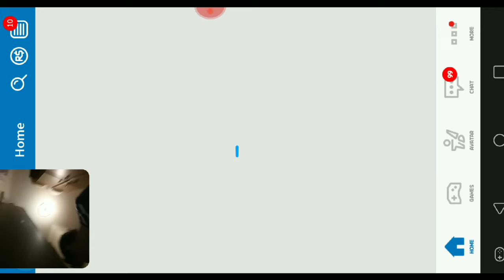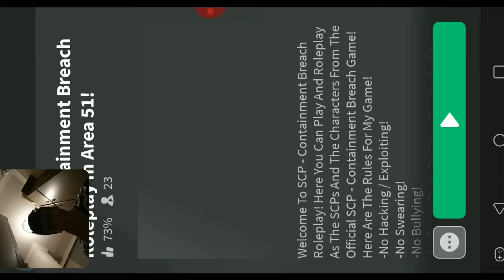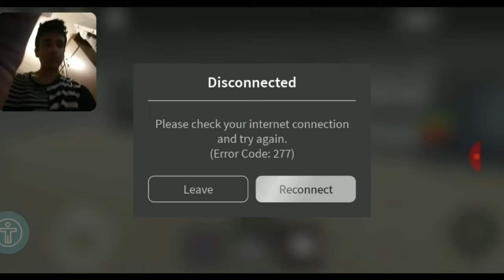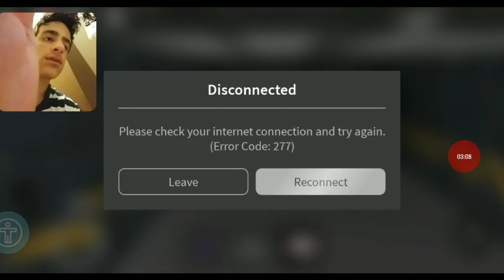SCP Containment Breach Was Hidding, My ROBLOX Games,(SCP MAPS IN SPACE,PART 3)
I Was Hidding SCP MAPS In FOUND SPACE In My ROBLOX User's Game's (SCP CONTAINMENT BREACH,SCP MAPS FOUND IN SPACE,SCP MAP PART 3)

◾2. I Recorded GAMING VIDEOS❕

🔹MY PHONE'S RAM/MORE SETTINGS -
◽MY PHONE'S RAM - 2gb RAM MY Phones
◽RESULOTIONS - 1920×1920
◽COLORS CORRECTIONS - ON

▫ AND MORE INFO/MORE -
▪ SCREEN RESULOTIONS - 1920×1920
▪ QUALITY/FPS - 1080p/60FPS
▪ GAME'S OR VIDEOS EDITÖR'S - I'm (ME)
▪ VIDEO EDITÖR'S - THIS ACTUALLY HAVE VIDEOS EDITÖR'S